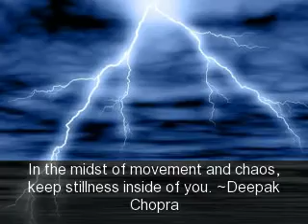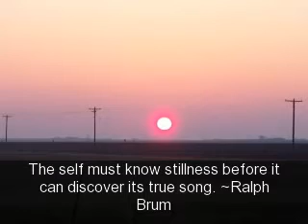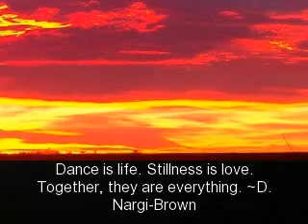In the Stillness